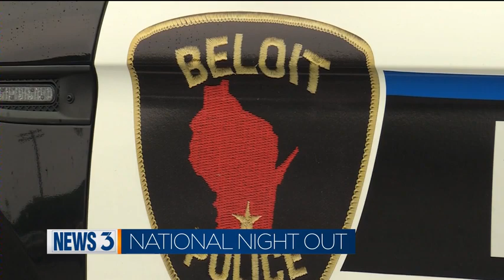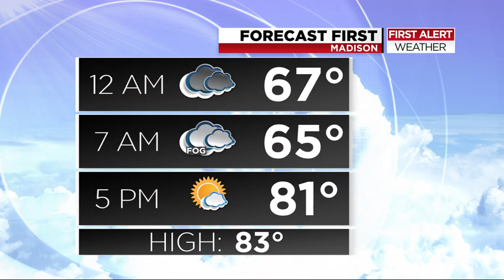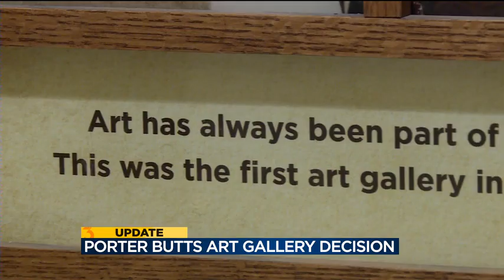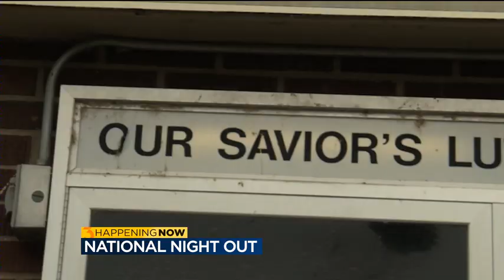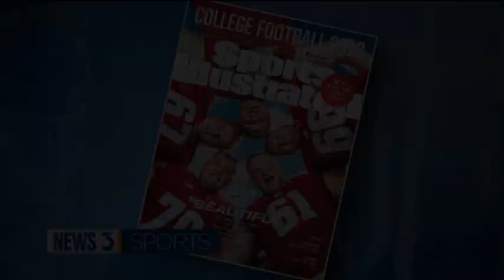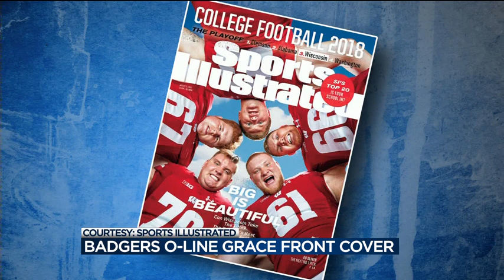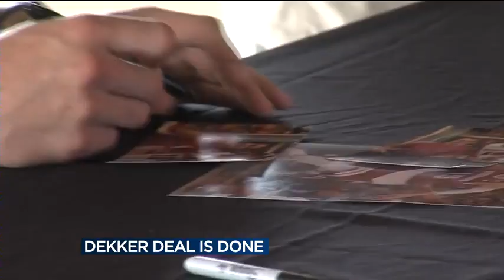News 3 at 6: August 07, 2018